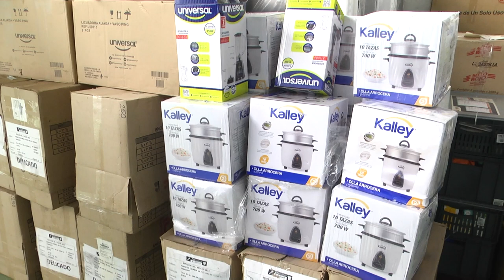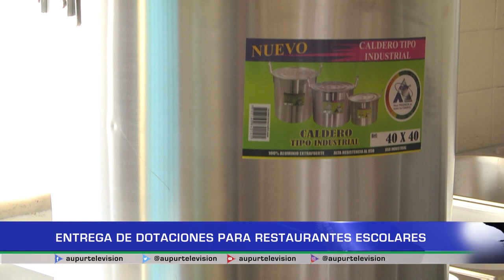Entrega de dotación para restaurantes escolares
Se realizó entrega para las Instituciones Educativas del municipio, una dotación bastante completa de implementos para el restaurante escolar, la donación se da gracias a, BOEHRINGER INGELHEIM, una importante empresa farmacéutica que permitió esta importante entrega.